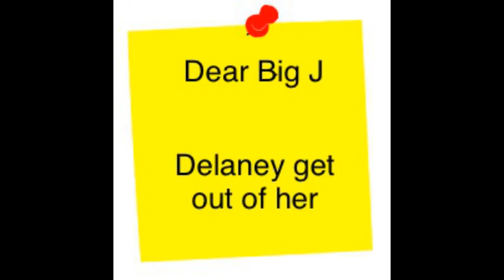Big Jxxx Song